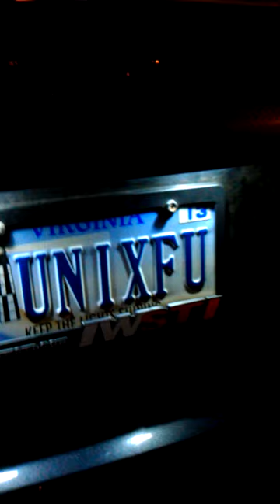LED lights - Interior, trunk, and license plate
I just put in interior, trunk, and license plate LEDs. They look GOOD!

Hardware data below:

Subaru WRX STI LED Interior Package (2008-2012)

Interior Base Package Color
Cool White (8000K)
Add License Plate LEDs (Qty: 2)
Crystal White (6000K)
Add Trunk LED (Qty: 1)
Crystal White (6000K)